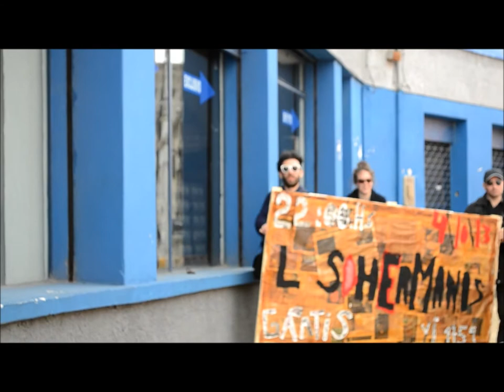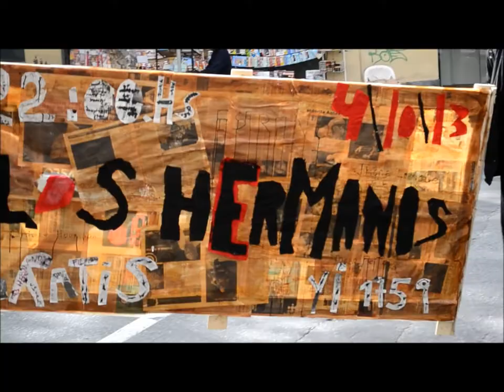LOS HERMANOS ESTRENO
Los hermanos es un corto independiente bajo la licencia CC- atribución- no comercial-compartir igual
Genero: Thriller Psicológico
Dirección: Jhona Lemole
Actuan : Chiara Hourcade Diego Fleitas